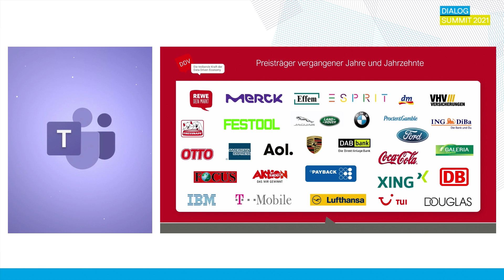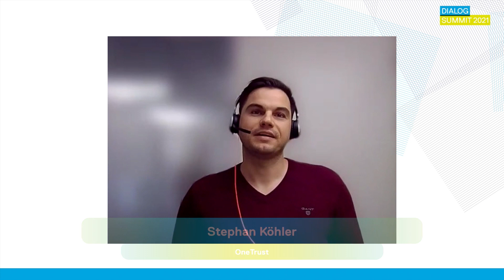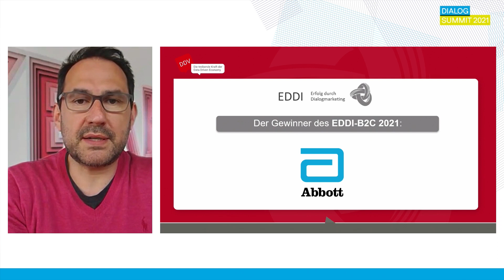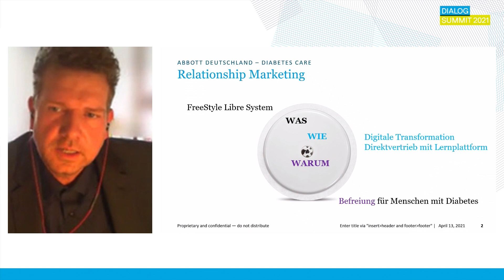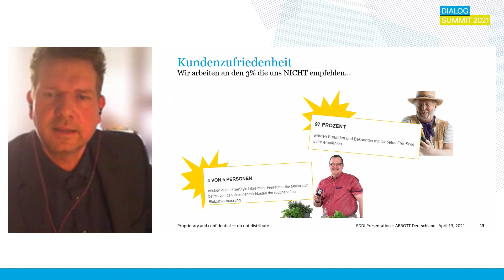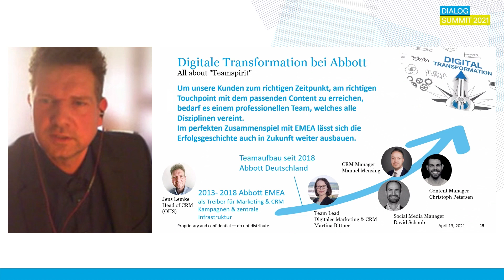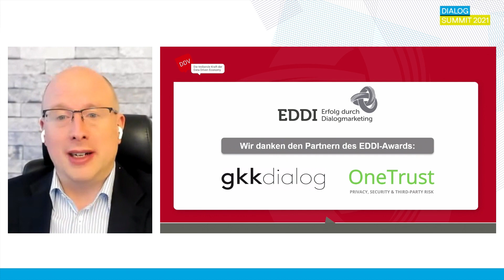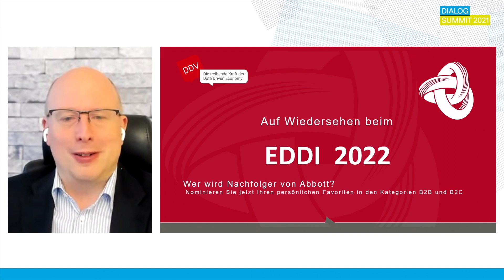17 EDDI - Dialog Summit